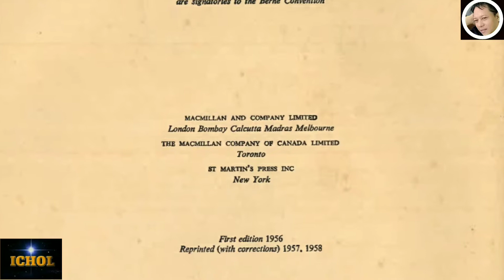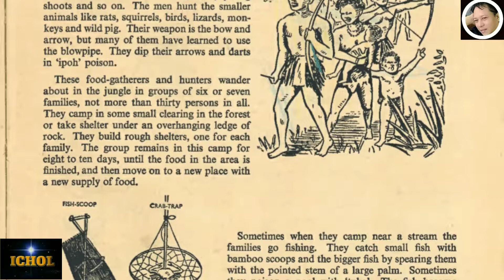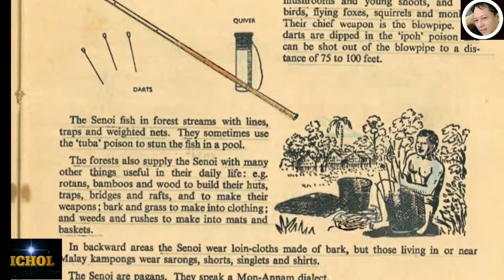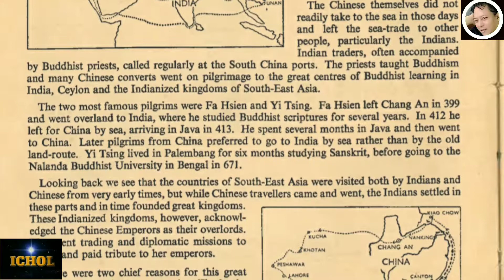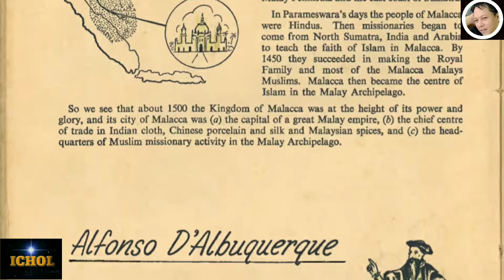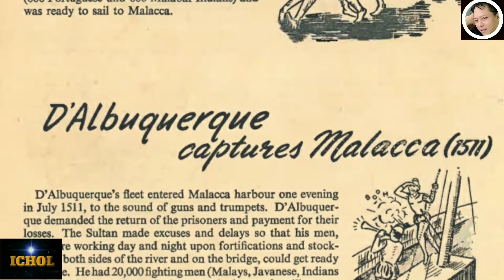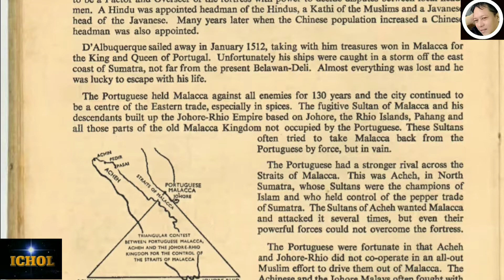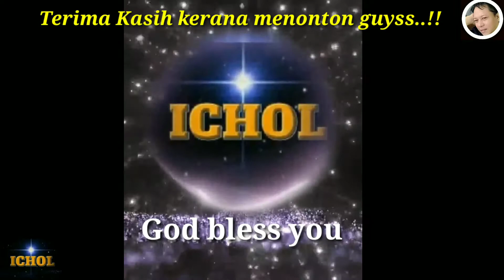The Malayan Story - History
1The Cave
2.The Potters
3.The Aboriginals of Malaya
-The Negritor
-The Senoi
-The Aboriginal Malays
4.Langkasuka
5.Other Kingdoms
6.Early Chinese influence in South-East Asia
7.Orang Melayu
8.Parameswara
9.The Kingdom of Malacca (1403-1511)
10.Alponso D'Albuqueque